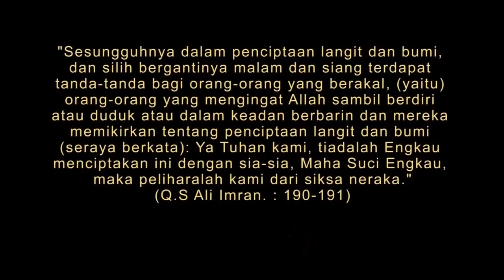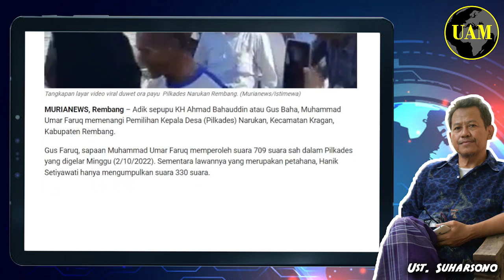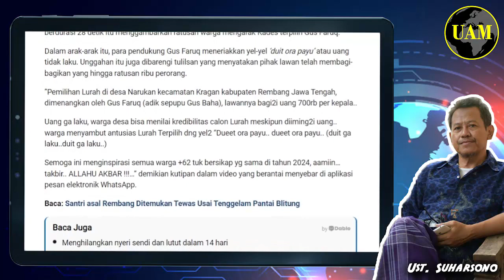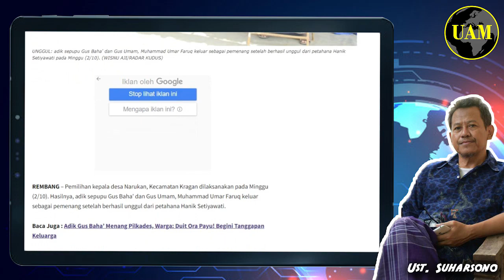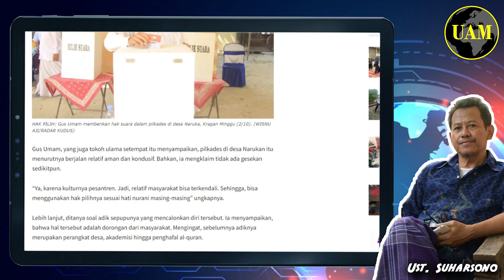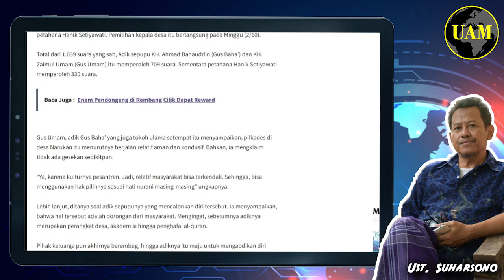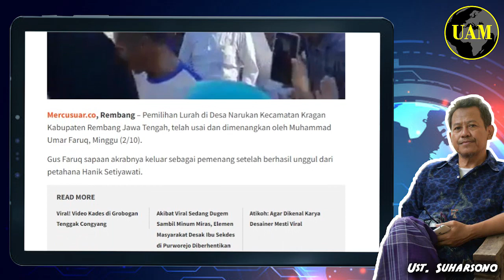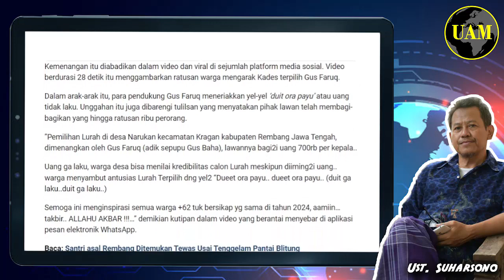Uang Suap Ditolak...!!Adik Gus Baha Menang, Pilkades Narukan Rembang; Duit Ora Payu...?!